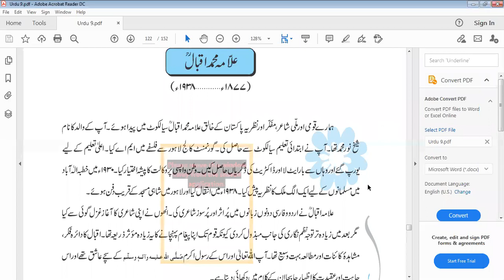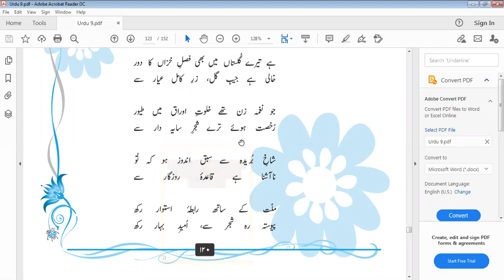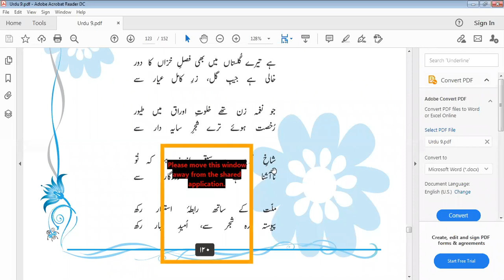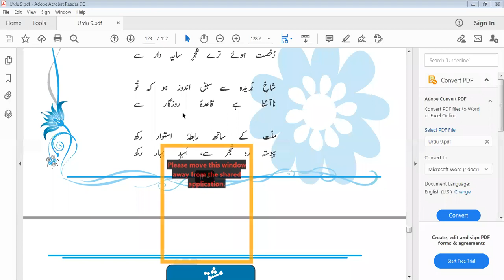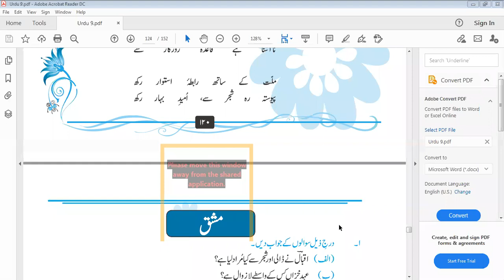Zoom Online Class 9th Poem 3 Pevesta rah shajar sy